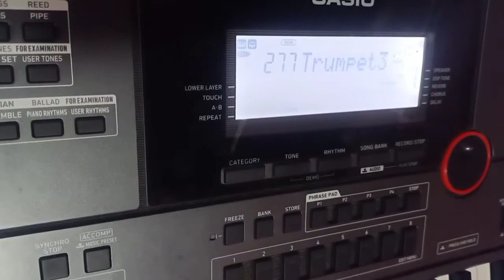JaiSulthan_song KeyboardCover Allvin